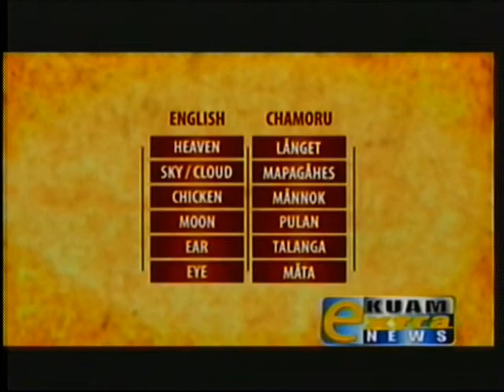GCC debuts "Fino Haya" DVD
Just last night at the Guam Community College a premiere was held for the Fino Haya DVD. Its part of a program at the College funded by a federal grant aimed a preserving the island's language.